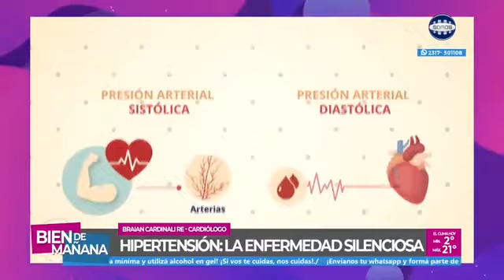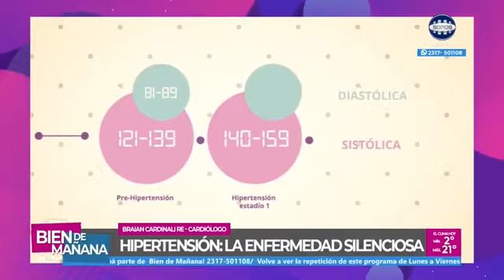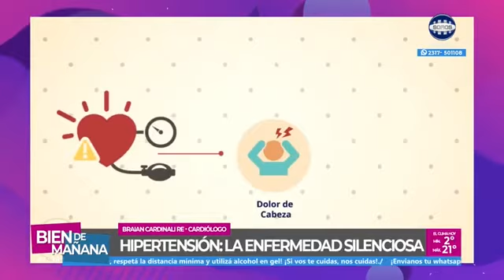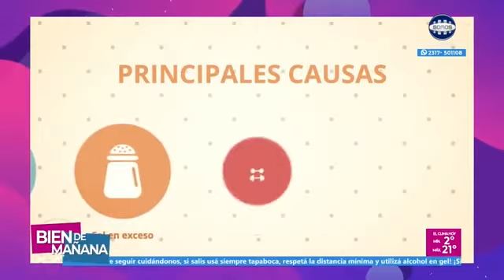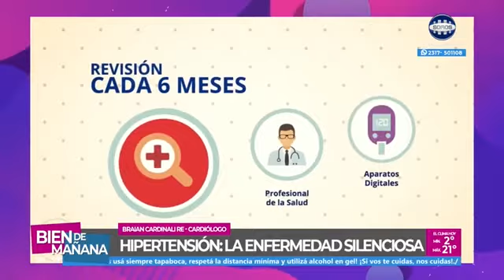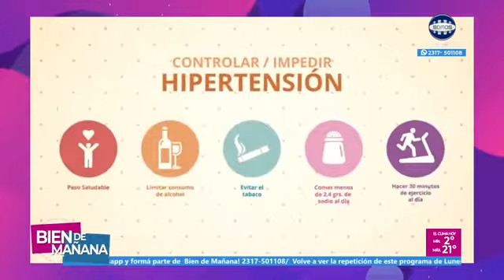BDM - Hipertensión arterial: ¿Qué es y cómo podemos prevenirla?